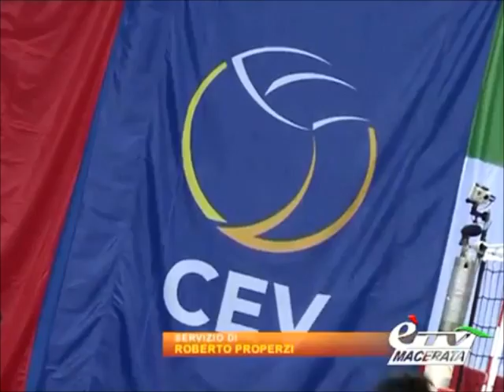Lokomotiv novosibirsk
4° turno di 2014 Cev Volleyball Champions League - Novosibirsk